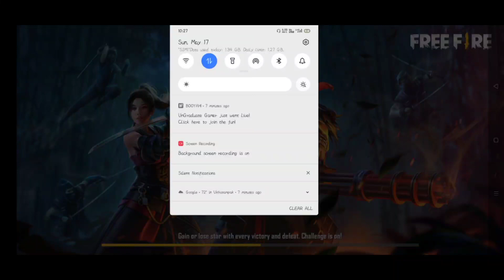Giveaway on comments Gerena free fire Class squad friendly custom Gameplay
Hi friends Thanks for supporting me

 Game name : Cᵈᵒ. Aᵗʰᵉᵐᵇᵃ

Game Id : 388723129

Guild name: Cammando